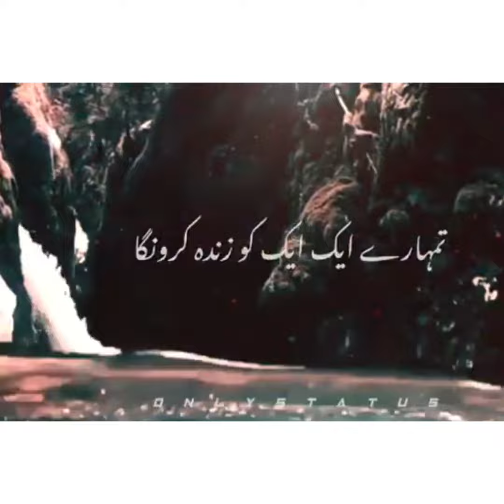maulana tariq jameel bayan||dunya imtihan ki jaga he😥 whatsapp status